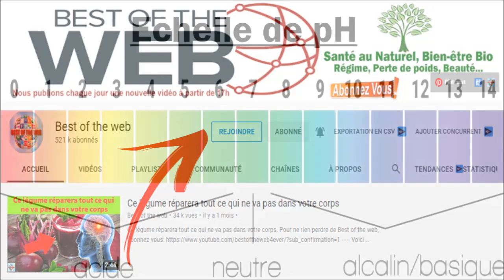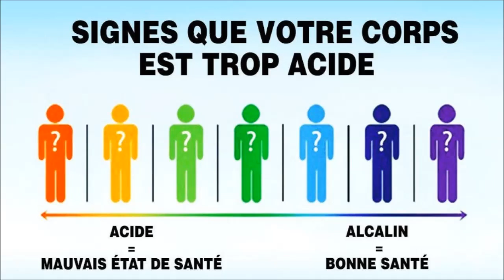Équilibre acido-basique : Conseils pour réduire l'acidité corporelle naturellement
Vous-vous posez ces questions suivantes:
Comment soigner l'acidité du corps?
Comment éliminer l'acidité du corps?
Comment rétablir le ph dans un corps trop acide?
Comment savoir si mon corps est trop acide?
Comment savoir si notre corps est trop acide?
Comment lutter contre l'acidité du corps?
Comment equilibrer l'acidité du corps?

Si oui cette vidéo est faite pour vous. Je vous invite à la regarder jusqu'à la fin. Laissez- nous votre avis en un petit commentaire.

C'est quoi l'équilibre acido-basique ?
L'équilibre acido-basique est le rapport entre l'acidité et l'alcalinité de l'organisme. Différente selon les régions du corps, l'acidité est le plus souvent mesurée au niveau du sang, de l'urine, de la salive, du plasma ou du tissu musculaire.

Qu'est-ce qui provoque l'acidité dans le corps ?
Ainsi, une mauvaise hygiène de vie, une alimentation trop riche en produits raffinés, un manque de sommeil, ou encore un niveau élevé de stress contribuent de manière considérable à l'hyper-acidification du corps humain.

Comment Alcaliniser son corps rapidement ? Bref comment améliorer votre alcalinité?
Buvez beaucoup d'eau;
Retirez ou diminuez fortement les aliments acidifiants;
Remplacez un déjeuner traditionnel par une copieuse salade verte;
Utilisez des feuilles de salade et de chou pour vos sandwichs au lieu du pain.

Voici 7 habitudes à faire pour réduire l'acidité du corps:
Éliminer les aliments industriels;
Consommer beaucoup de fibres;
Boire des infusions souvent;
Réduire la farine blanche;
Manger des légumes crus;
Limiter la consommation des protéines animales;
Faire du sport d'une manière régulière et bénéficier d'un bon sommeil;
Eviter la consommation des aliments transformés.